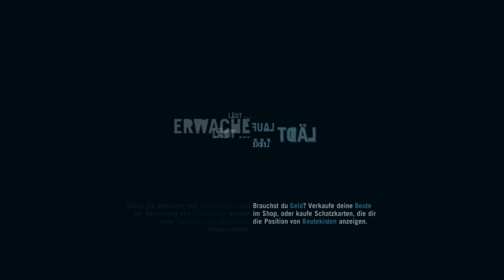Let's Play Far Cry3 Part 02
Tauchen im Fluss, mit einer großen Überraschung.

Alle Rechte gehören Ubisoft, Brian Tyler, Agora Aggregator, Digital Minds Entertainment und The Music Publishing Rights Collecting Society !